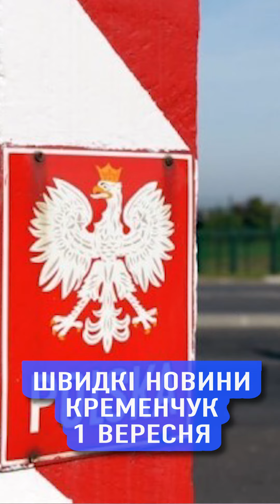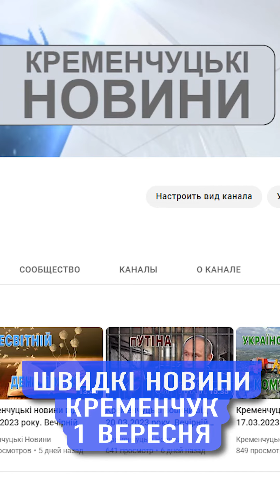🌐 📝 1 вересня. Кременчук. Швидкі новини.